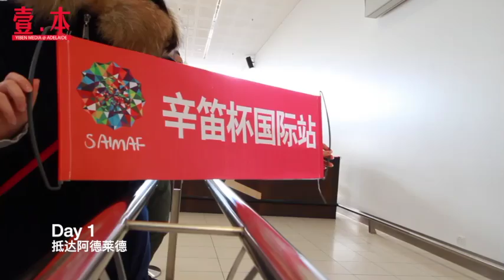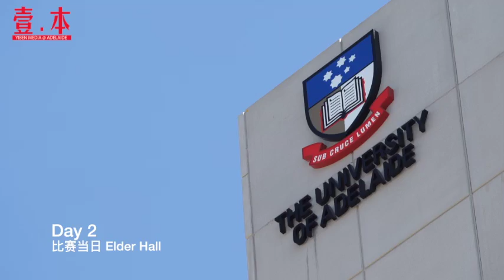SAIMAF 2018 Highlight